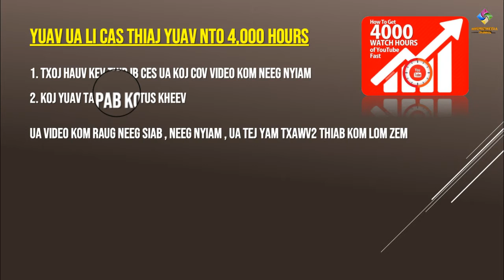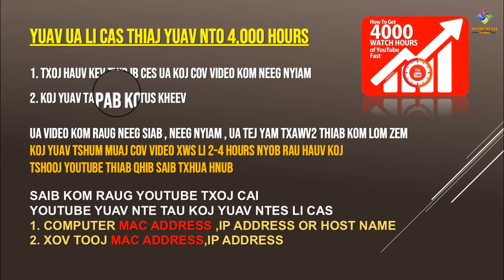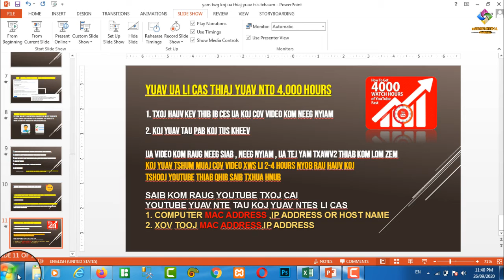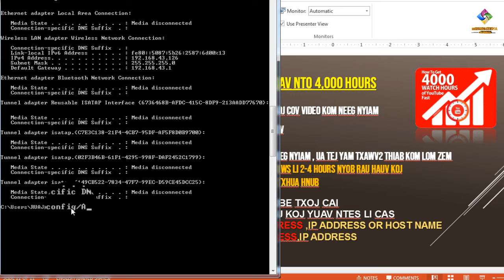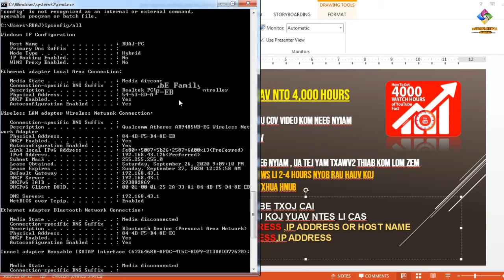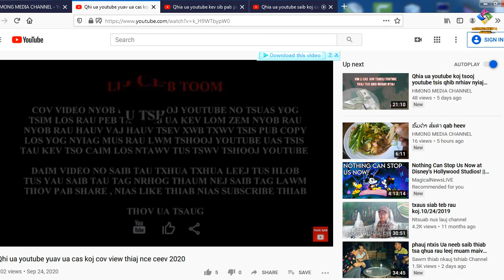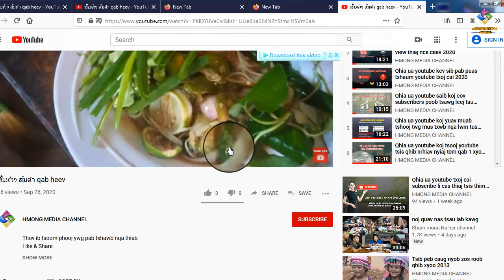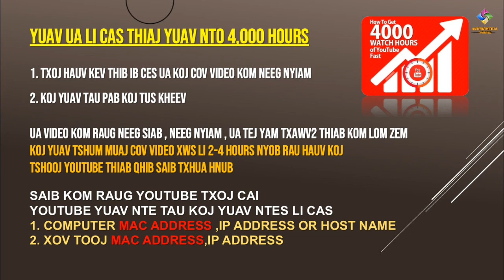Qhia ua youtube koj yuav ua li cas sij hawm thiaj nce zoo 4,000 Hrs 2020